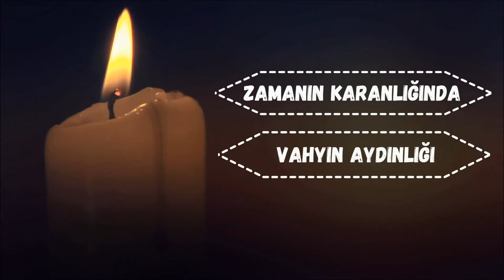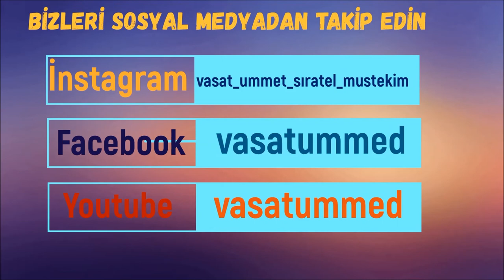Türkler Müslüman değildir, müşrik'tir. Sözü Ne kadar doğrudur ???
müslüman müslümanı kafire satmaz !!!
Sayfamızı beğendikten sonra ""Takip'e"" basın sonra bildirimleri ""Başta gör"" yapın, ondan sonra yine sayfanın üst kısmında ""Arkadaşlarını bu sayfayı beğenmeye davet et'e"" basarak önüze çıkan listede gördüğünüz bütün arkadaşlarınıza davetiye gönderin ! Allah sizden razı olsun !